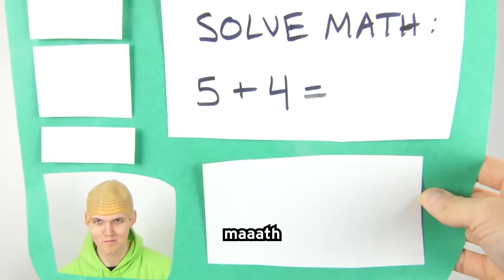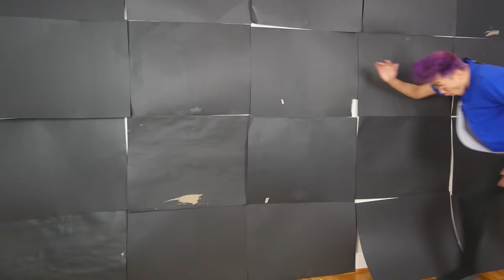MOVIES & VIDEO GAMES WITH ZERO BUDGET! (SQUID GAME, HUGGY WUGGY, MR. HOPPS, SONIC.EXE, & MORE!)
MOVIES & VIDEO GAMES WITH ZERO BUDGET! (SQUID GAME, HUGGY WUGGY, MR. HOPPS, PAW PATROL, MIRACULOUS LADYBUG, CLIFFORD, POPPY'S PLAYTIME, GRANNY, ICE SCREAM, FNF, FRIDAY NIGHT FUNKIN', POP IT BATTLE, SONIC.EXE, PATRICK SHOW, SPONGEBOB, PENNYWISE, SPIDER-MAN, SCOOBY, AMONG US)

LankyBox World!